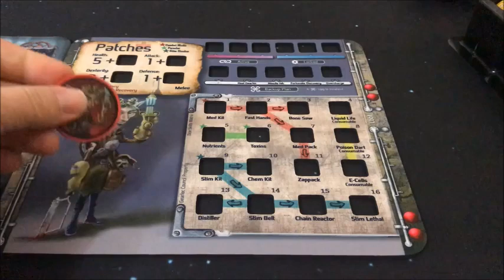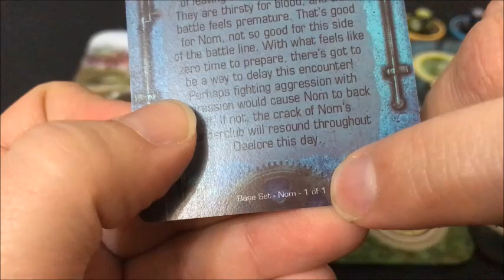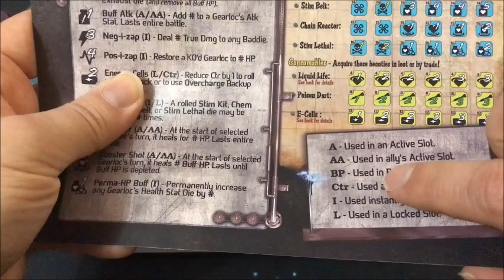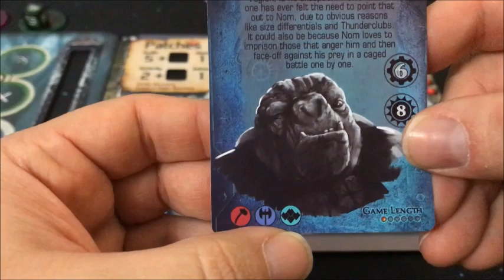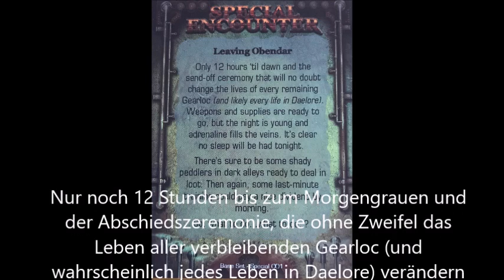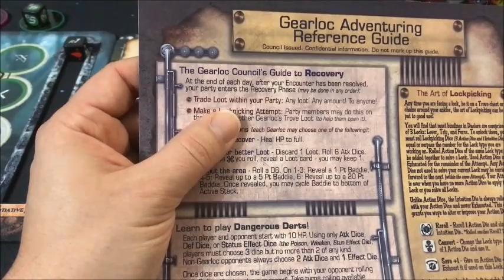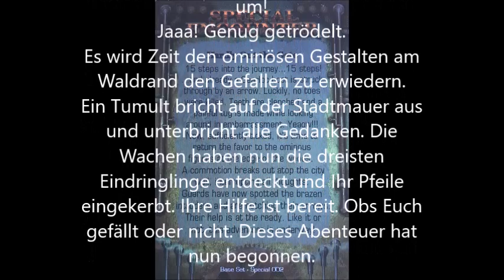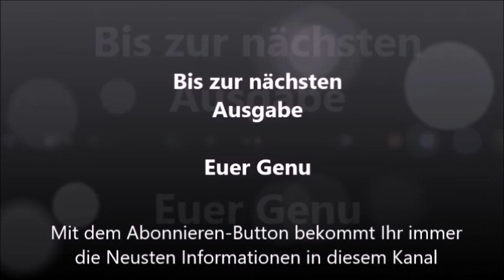Too Many Bones - Playthrough - S01E01 - deutsch - Regeln - Brettspiel und Würfelspiel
Direkter Link zum Kanal